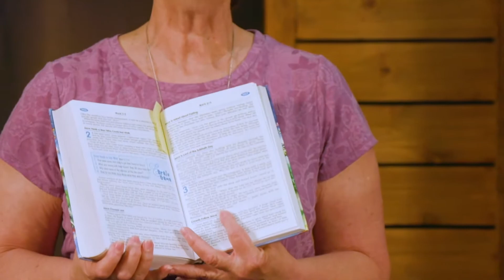Godly Play - Jesus Heals a Paralytic